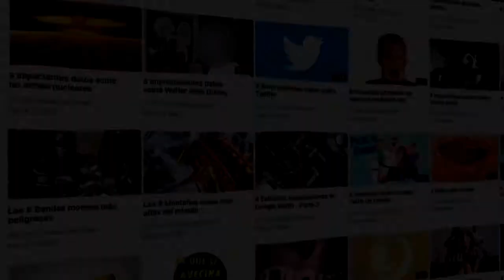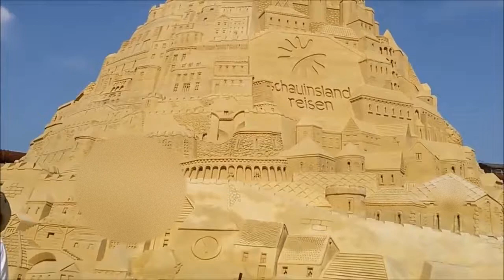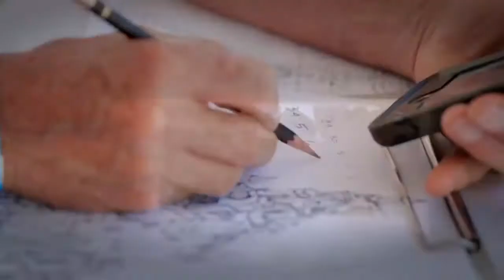AS MAIS IMPRESSIONANTES ESCULTURAS DE AREIA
Provavelmente você já deve ter ido em alguma praia, aonde você deve ter vistos algumas crianças brincando na areia fazendo castelos
mas essa brincadeira nem sempre e só para crianças , alguns adultos fazem verdadeiras obras de arte na areia e chama bastante atenção de quem passa pelo lugar.